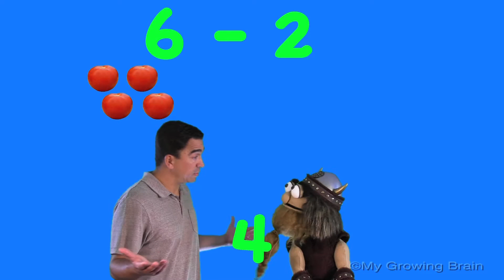Subtraction: "Taking Away" / My Growing Brain